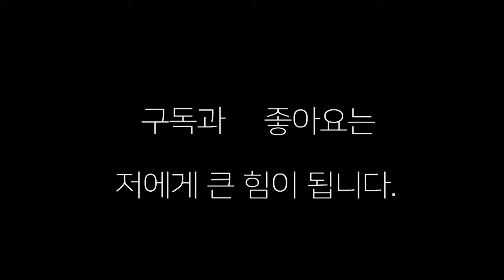존 레이 (전 챔피언)에게 막 드리대다 4R 선수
존레이(전 챔피언)에게 막 드리대다 4라운드 선수